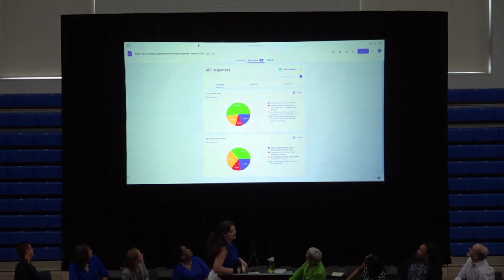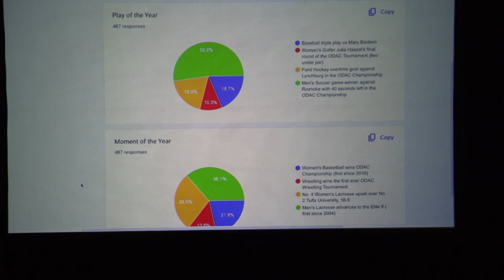2023 Brookby Family Washington and Lee Athletics Award Ceremony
Washington and Lee University held its annual Brookby Family W&L Athletics Award Ceremony on Tuesday May 16th inside Holekamp Gymnasium.